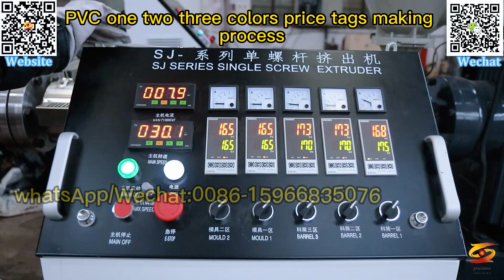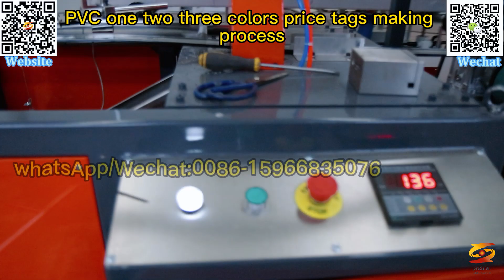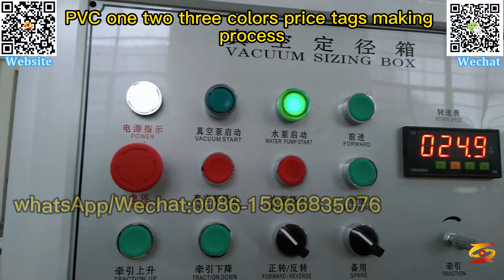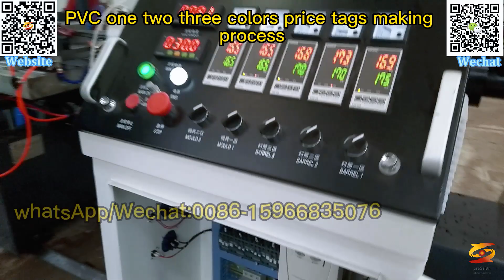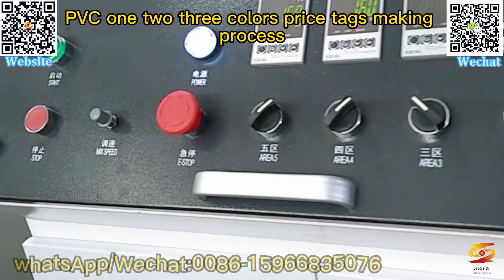price label folder machine|pvc label making machine|pvc price tag machine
price label folder machine,
pvc label making machine,
pvc price tag machine,
pvc price tag rack production line,
supermarket shelf price tag machine,
pvc price profile label machine,
pvc shelf sign machine,
pvc price label folder machine,
supermarket pvc price tag holder extrusion machine,
pvc label machine manufacturers suppliers,
pvc price tag holder extrusion machine,
label making machine at best price in china,
shelf takler machine,
pvc tag making machine manufacturer,
automatic pvc price tag co extrusion line,
price ticket production line,
pvc date strip plastic extruder price tag production line,
pvc label holder extruder production line,
pvc hang tag making machine,